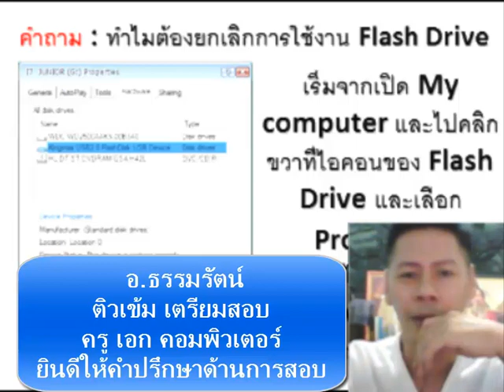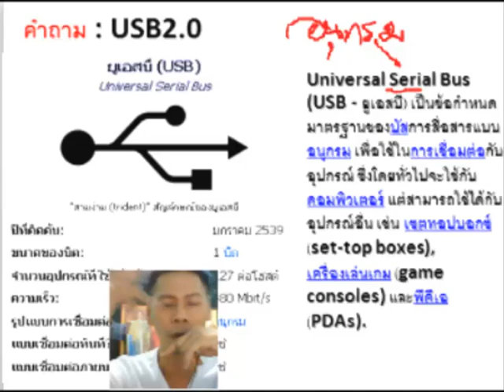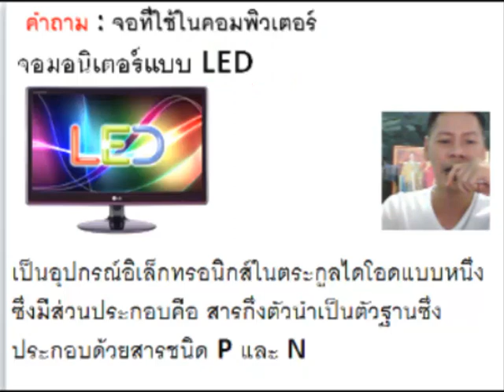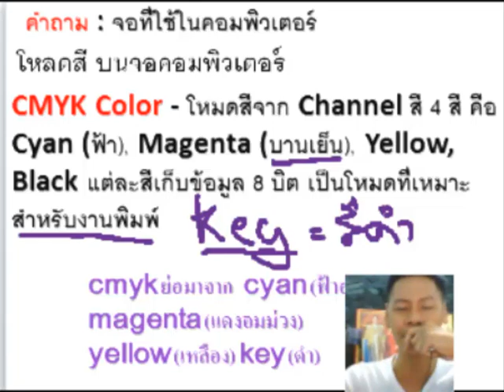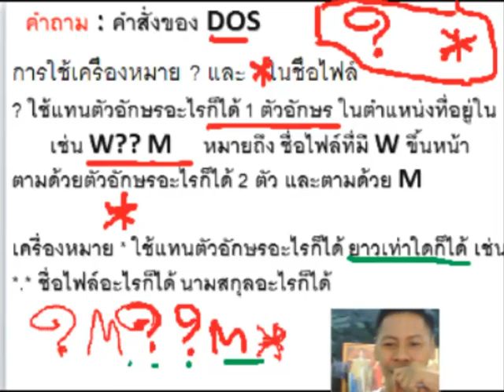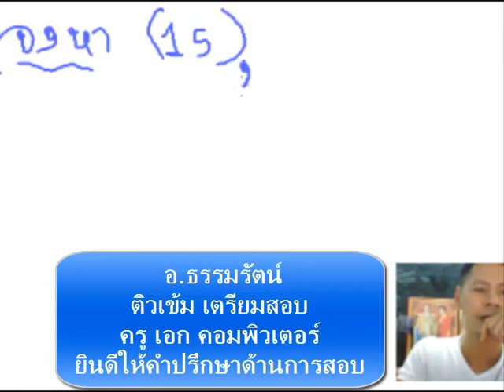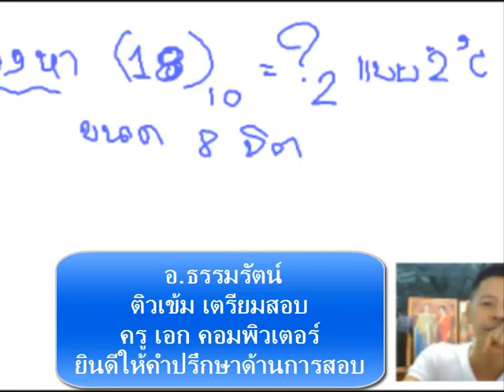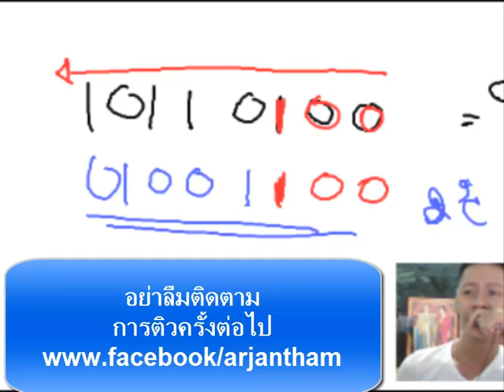ติวสอบครูเอกคอมพิวเตอร์(25มีค58) โดยอาจารย์ธรรมรัตน์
ติวออนไลด์ สอบครูเอกคอมพิวเตอร์
** โดย อ.ธรรมรัตน์ **
ติดตามเนื้อหาเพิ่มเติมที่